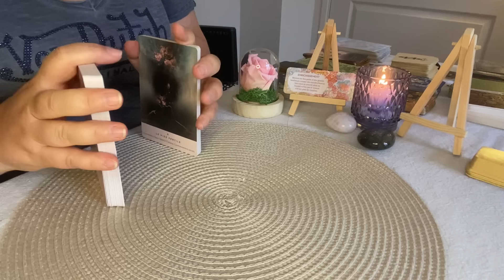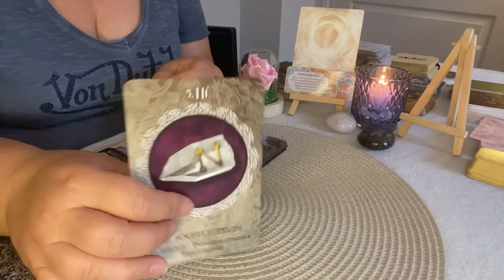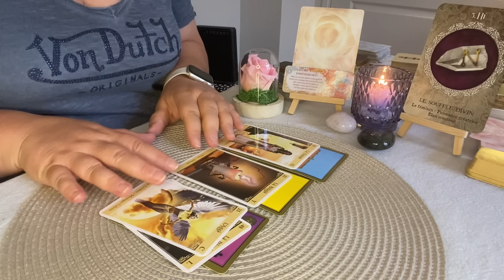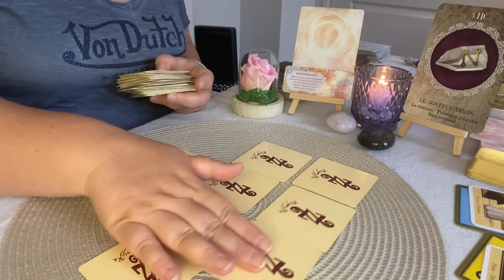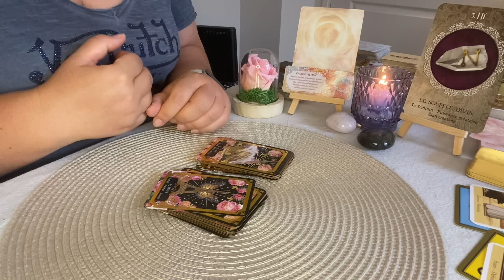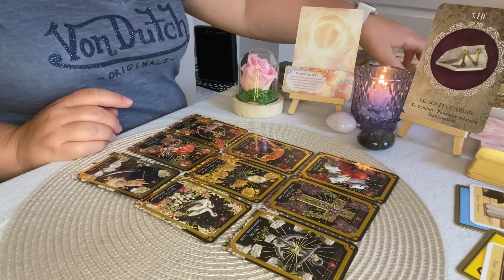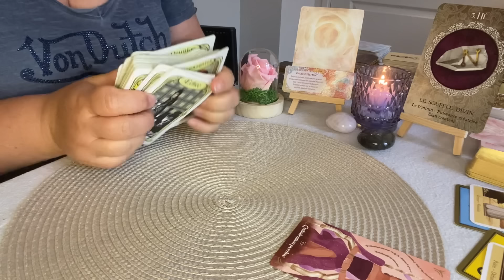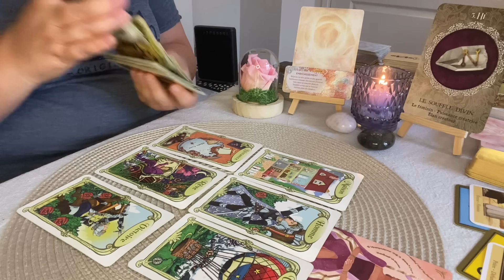🍀 Une opportunité pour accéder à la stabilité et à la prospérité, vous êtes protégé (e) 26 juin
Chapitres :
00:00 Intro
00:57 Energies Principales
08:26 Messages des 77
13:21 Message du Lenormand
18:55 Tirage relationnel sentimental
25:17 Conclusion

Oracles utilisés :
- Oracle des mirroirs
- Starseed oracle